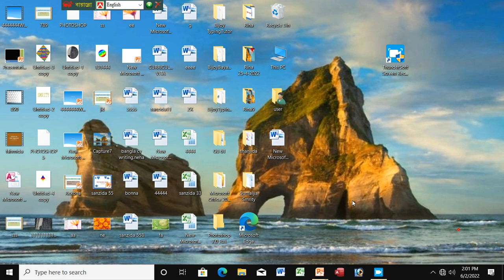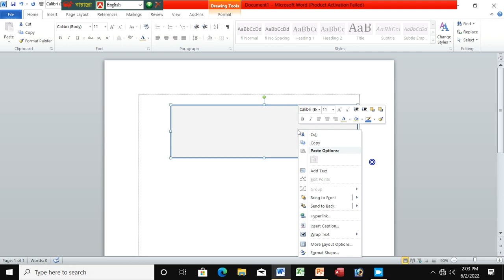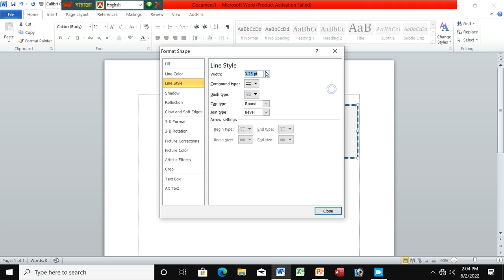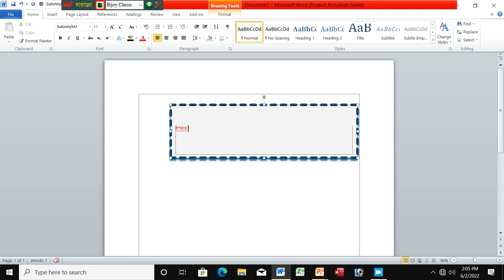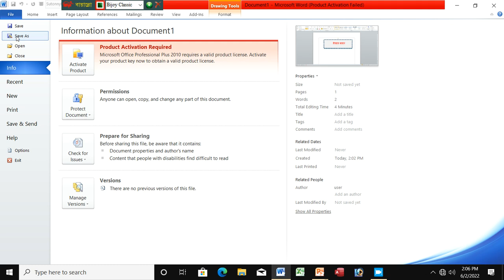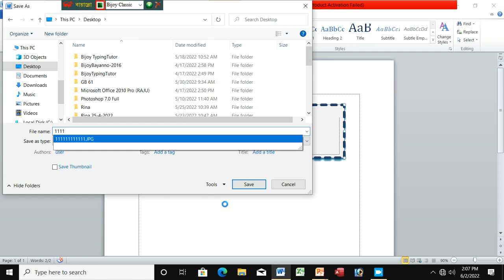ছোট ডিজাইন হলেও একটু কঠিন